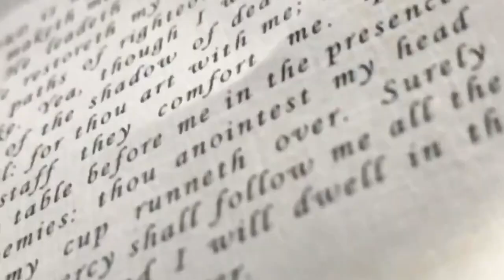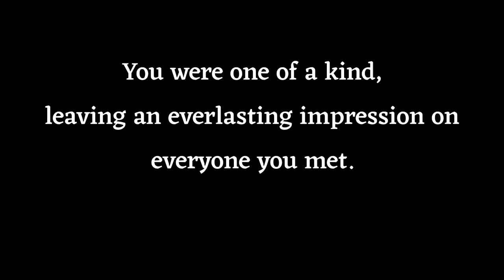JAM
"This video was put together as a tribute to the Morton family, in loving memory of Jarryd Austin Morton.  Jarryd was one of my first friends when I moved to the city of Friendswood, in 2005.  Jarryd and I instantly sparked a genuine connection, that carried on through our youth.  From meeting as children, to growing up and seeing Jarryd have children of his own, our 12 years of close friendship leaves my heart filled with endless memories and gratitude for our sibling-like bond.  I want to thank Jacob, Katlyn, Ashley, James, Kathy, and Kevin for the endless love, support, and friendships they have shared with me while growing up.  Every single step."

- Pascale Lariviere.

The content displayed in "JAM" was filmed, edited, and narrated in full by Pascale Lariviere.  The Morton family has also generously provided home video footage, and granted permission for the use of their personal content for the purposes of public viewing.  This film is not for profit.